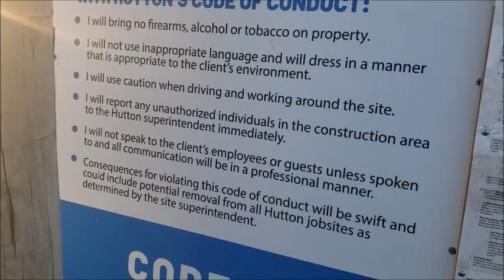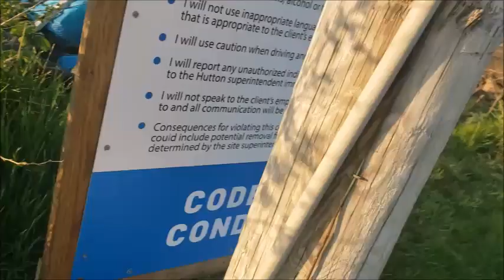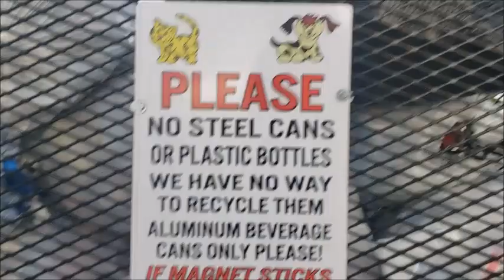My Wet Finger Wind Sock in Salinas, Kansas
0:00 5/7 12:02 wet finger or wind sock 0:09 5/7 12:24 grackle attack 0:24 5/7 12:25 my calves are directly
connected to my lower bowels 0:42 5/7 17:46 cabbage and catfish  1:20 5/7 18:04 4+ days of heavy internet use 1:43 5/7 19:19 Lowes store hours longer 1:50 5/7 19:37 Hutton construction site 2:12 5/7 19:43 uploaded a video at Lowes 3:32 5/7 19:46 neighborhoods look nice
on either side of the track 4:00 5/7 19:47 things look taken care of in
the neighborhoods of  Salina, Kansas 4:09 5/8 6:25 abandoned in a washout 4:34 5/8 6:52 showed up 10 minutes too
early at Dillons 4:56 5/8 11:44 Will robins eat burned worms 5:45 5/8 11:47 are homeless people excited to
watch homeless shelters burn 6:17 5/8 12:13 You can't get stronger without
making your life harder  6:40 5/ 8 12:17 I only read New York
Times Bestsellers 8:45 5/8 12:57 Instagram shot 8:52 5/8 12:58 Severe Weather Corridor in
Central Mall; Salina, Kansas 9:13 5/8 15:05 trying to balance art and
commentary on this channel  10:32 5/8 19:51 bicycling through a nice
neighborhood in Salinas, Kansas 10:49 5/8 19:53 hawk eating something in
front of elementary school 11:09 5/8 20:07 grackles 11:16 5/8 20:07 tree in park with weird berries 12:01 5/8 20:21 laying on a picnic table 12:56 5/8 20:23 lying under maple tree in
park, Salina, Kansas 13:04 5/8 20:53 discussion of recent meal that I ate 14:03 5/8 21:07 some foods don't mix well together 14:38 5/8 21:17 maybe the green onions
caused a problem 14:51 5/9 7:17 starlings make such sweet sounds 14:59 5/9 7:35 recycling center at the mall
in Salinas, Kansas